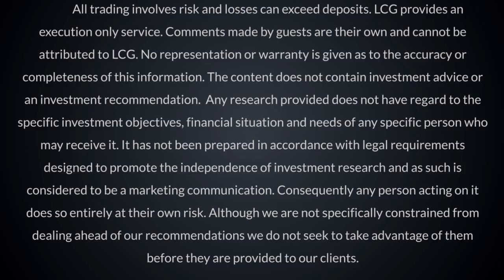LCG TV: Will Friday’s NFP’s beat or miss estimates?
All eyes will be on the release of US nonfarm payrolls tomorrow, April 1st. This is a great day for lovers of volatility and short term trading opportunities. It’s also important for long term equity investors to be aware of changes in the labour market.
US labour data is a key part of FOMC's policy mandate and the Non-farm payroll figure is easily among the most watched of all macroeconomic data.
In February, the data missed the market estimates by a significant 20%. The US economy managed to add 242’000 nonfarm jobs versus 195’000 expected. The consensus for March is 205K, slightly less than the 12-month average of 212K.
Watch this video with our Head Analyst Brenda Kelly to find out more about Friday’s big event.